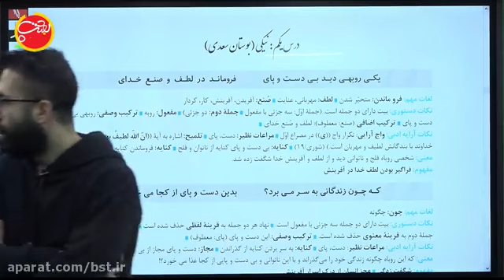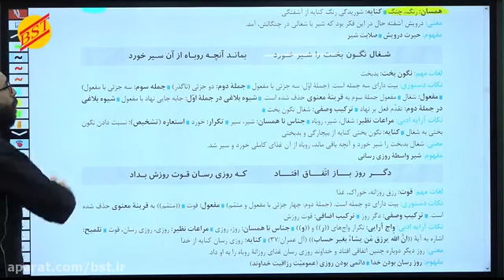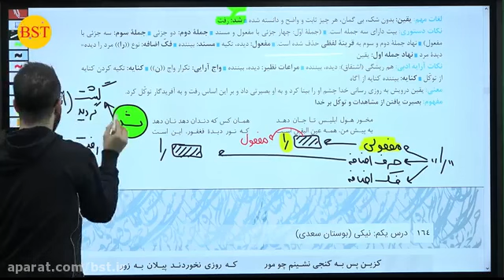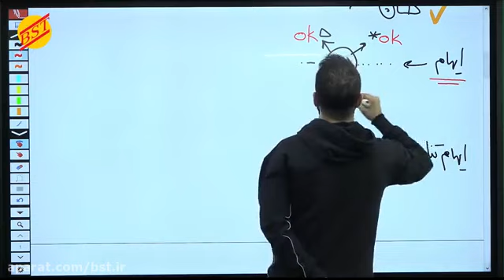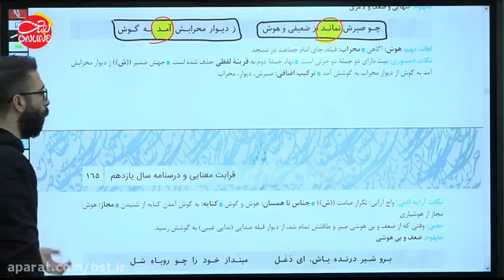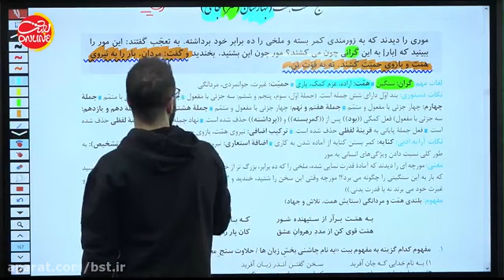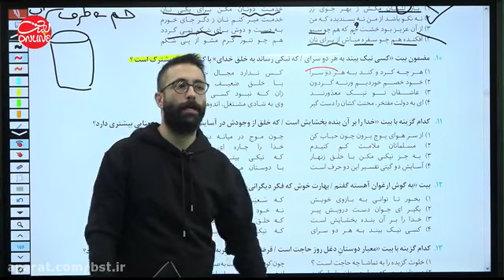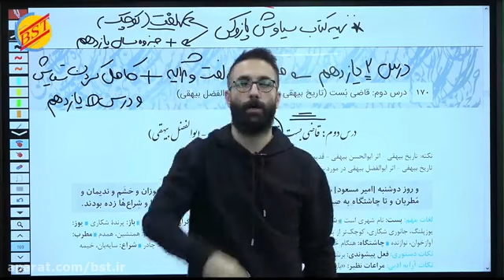Session 445 Creation and forgery 8 Part Three - Improve Your Knowledge of Professor Jalali Tehran